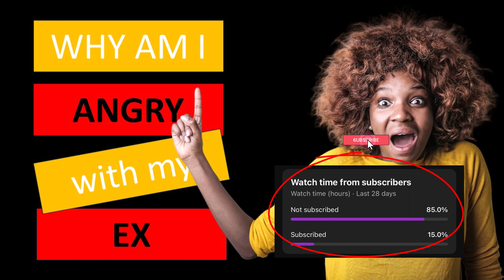Why am I SO ANGRY with my ex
Short video about the role anger plays when dealing with an EX.

I have been dating a borderline BPD and possibly covert NPD girlfriend for about 3 years on and off. Decided to start a youtube channel to share my experiences. When I was in this relationship I listened to many stories of others, just like me. It was extremely useful to get over the relationship and take the decision to break up. Hope I can give back in some shape or form by sharing my own story and mistakes.

This has by far been the most toxic relationship I have ever had. I almost lost myself in the process and I wish someone had warned me and taught me about these kind of people.